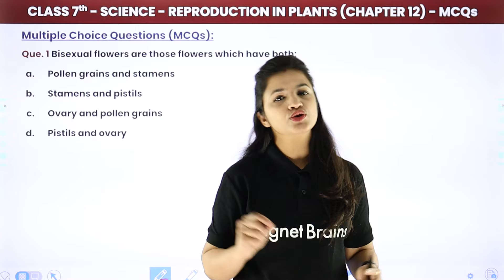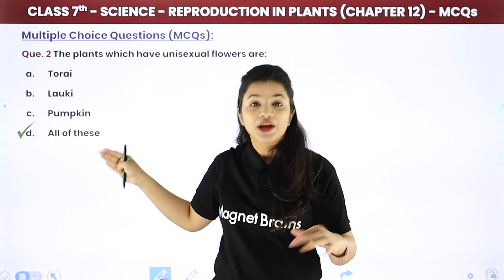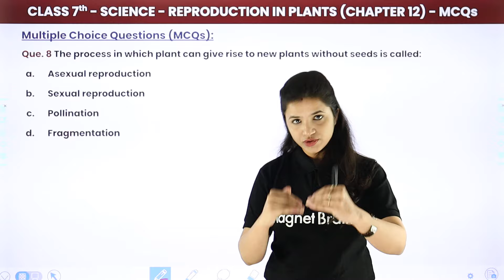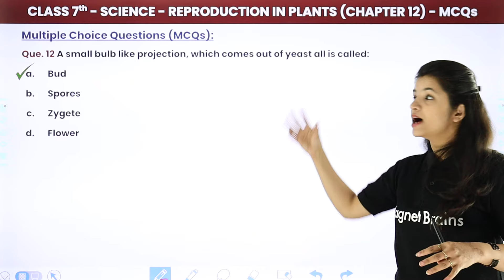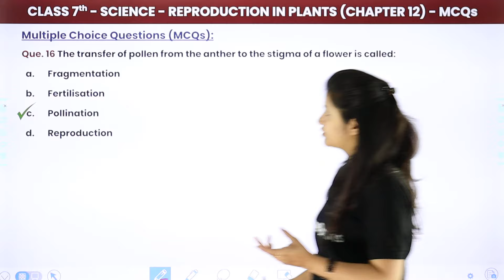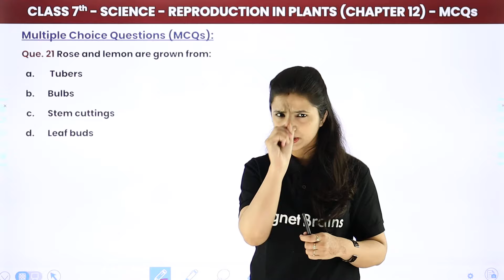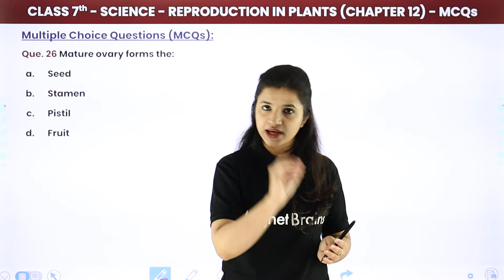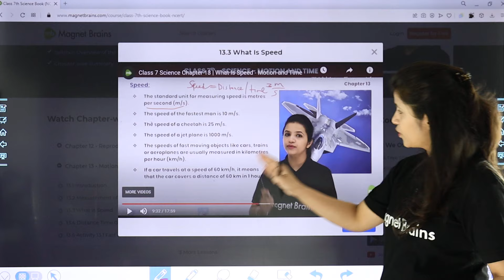Class 7 Science Chapter 12 | Reproduction in Plants - Multiple Choice Questions (MCQs)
✔️ Class: 7th
✔️ Subject: Science
✔️ Chapter: Reproduction in Plants (Chapter 12)
✔️ Topic Name: Reproduction in Plants - Multiple Choice Questions (MCQs)
✔️ Topics Covered in This Video (By Surbhi Mam): Discussed Multiple Choice Questions (MCQs) of Class 7 Science Chapter Reproduction in Plants
0:00 Introduction
1:30 Multiple Choice Questions (1 to 5)
9:39 Multiple Choice Questions (6 to 10)
13:45 Multiple Choice Questions (11 to 20)
27:32 Multiple Choice Questions (21 to 30)
34:09 Multiple Choice Questions (31 to 34)